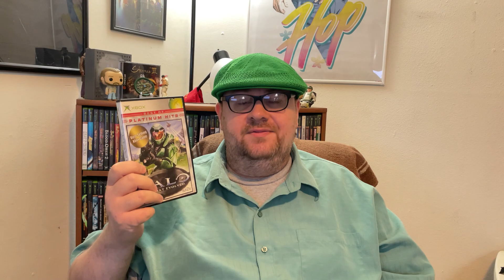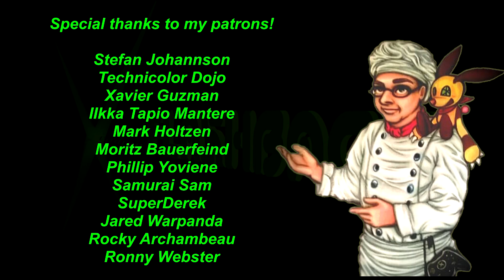Halo: Combat Evolved (Xbox) Review - Viridian Flashback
On today's episode, we celebrate the 20th anniversary of the Big Green with a review of the game that became synonymous with the Original Xbox: Halo: Combat Evolved. Has the origin of Master Chief stood the test of time?

Use Discord? Check out the server, hang with other Big Green fans and more!